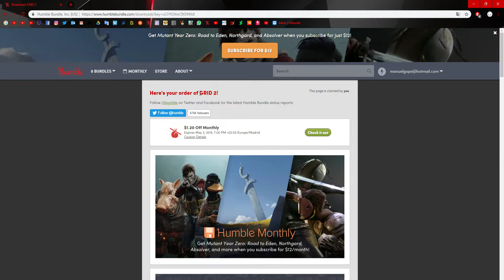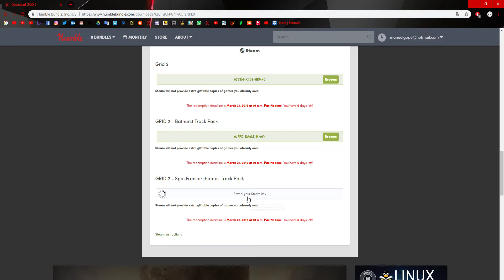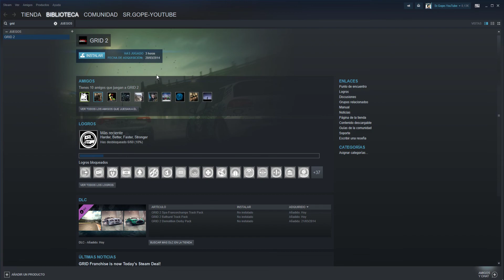JUEGA GRATIS!! | GRID 2 + 2 DLC | EN STEAM | GRACIAS A HUMBLE BUNDLE Y WYLD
¿QUE USO?

-PC
Procesador: Intel i7-4820k CPU @ 3.70GHz
Ram: KINGSTON DDR3 16GB
Placa Base: GIGABYTE X79 UP4 2011 DDR3 ATX
Disco Duro: SEAGATE 2TB 7200 SATA III 64MB
Tarjeta Gráfica: GIGABYTE GTX1060 6GB DDR5
Grabadora: SAMSUNG INT SATA
Fuente de Alimentación: CORSAIR CX 750W BUILDER
Caja: NOX CAJA SEMIT ATX COOLBAY VX
Disco Duro Maestro del Sistema: KINGSTON SSDNOW V300 SERIES

-¿PERIFÉRICOS?

TECLADO: Teclado para gaming - Woxter Stinger FX 80 K, negro, teclas retro iluminadas

Ratón: Logitech Mx518 8 Botón De Ratón Con Cable USB

Micrófono: Broadcast BM 800 Professional Electric Cardioid Condenser Microphone Sound Studio

Cámara LOGITECH C270: HD WEBCAM C270

GPU: GeForce GTX 1060 6GB
CPU: Intel(R) Core(TM) i7-4820K CPU @ 3.70GHz
Memoria: 24 GB RAM (23.92 GB RAM libre)
Resolución actual: 1920 x 1080, 60Hz
Sistema operativo: Microsoft Windows 10 Home